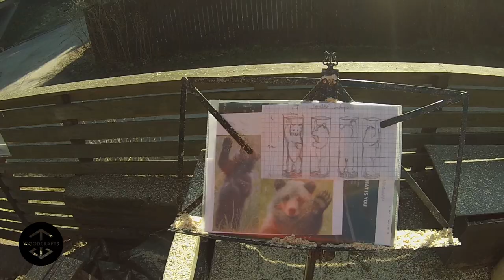REAL SIZE WOODEN BEAR CUB, skillful and fast chainsaw carving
In this video I carve a real size standing bear cub in a day.
I use two different chainsaws, Stihl ms 462 & ms 201 with carving bar.